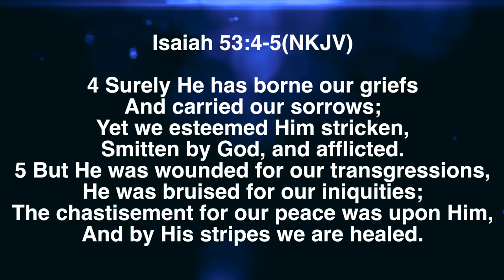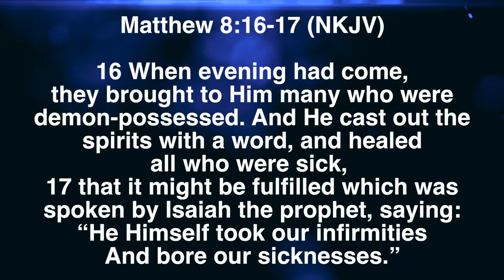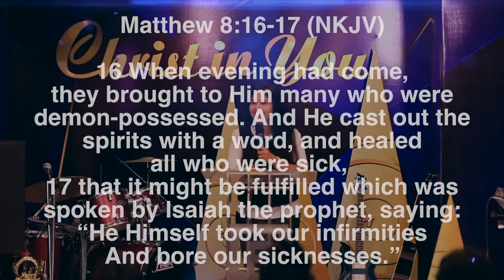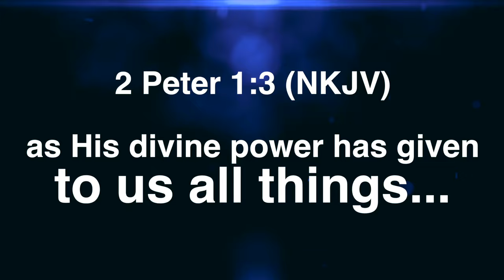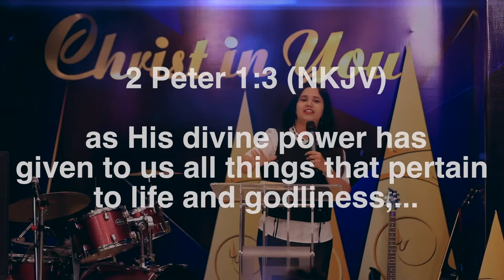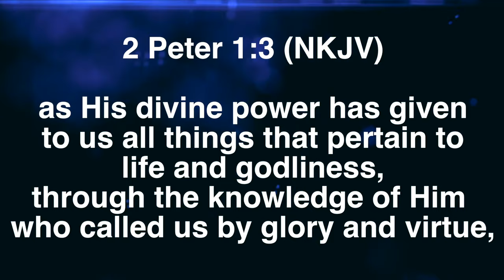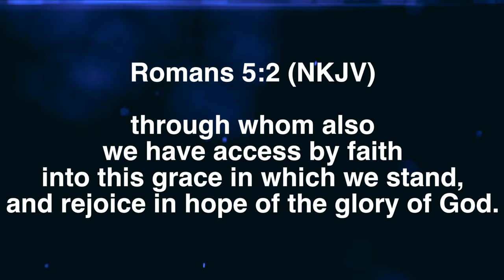By His Stripes you were Healed (Full Msg) | Pastor Priya Abraham | 09/02/2020